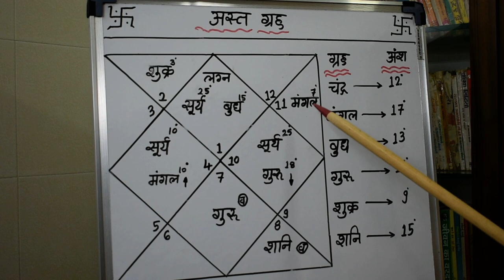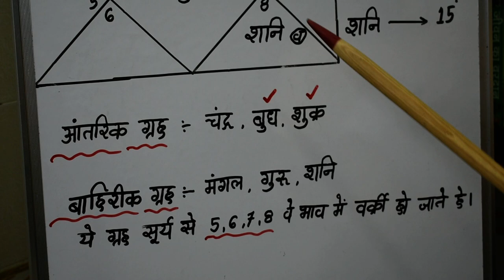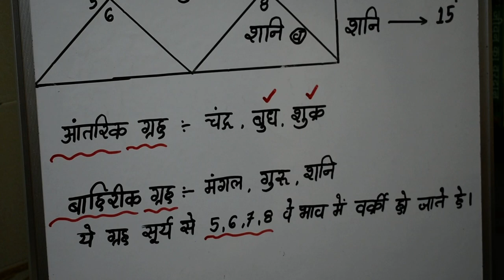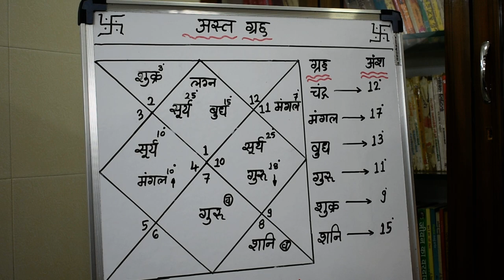अस्त ग्रह /combust planet Ast Graha lecture 520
ज्योतिष्कार,कर्मकांडी ब्राह्मण,वास्तुशास्त्री
0PP. L.I.C. OFFICE, OR  DALAL GYM
AMBARNATH (E)  421501
MUMBAI, MAHARASHTRA

ज्योतिष्कार,कर्मकांडी ब्राह्मण,वास्तुशास्त्री
अस्त ग्रह,अस्त के ग्रह क फल,अस्त के ग्रह क्या फल देते हे,अस्त के ग्रह का विश्लेषण,अस्त के ग्रह का सम्पूर्ण ज्ञान,अस्त के ग्रह का गहन गठन,अस्त के ग्रह कैसा फल देते हे,अस्त के ग्रह से जाने कुंडली,क्या फल देते हे अस्त के ग्रह,कैसा फल देते हे अस्त के ग्रह,अस्त के ग्रह कैसे देखे,अस्त का ग्रह #,अस्त के ग्रह का फल,combust planet prediction,combust planet का फलादेश,combust planet कैसे देखे,combust planet कब फल देता हे,अस्त के ग्रह की महादशा,अस्त के ग्रह का फलादेश